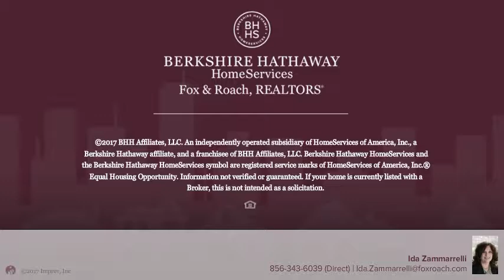207 DILLONS LN MULLICA HILL, NJ 08062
Ida Zammarrelli - Mullica Hill
4 beds 2/1 baths